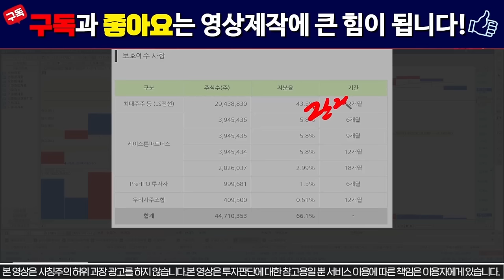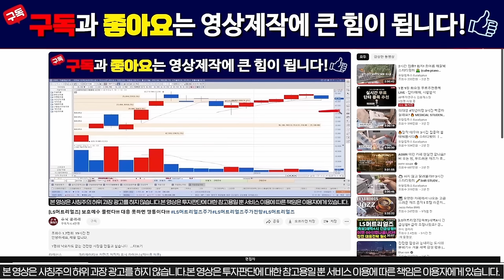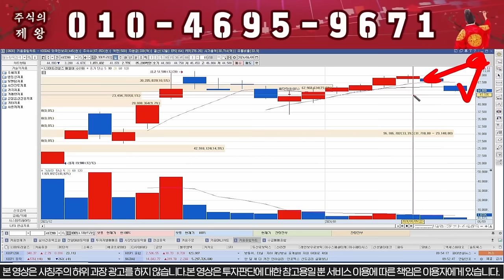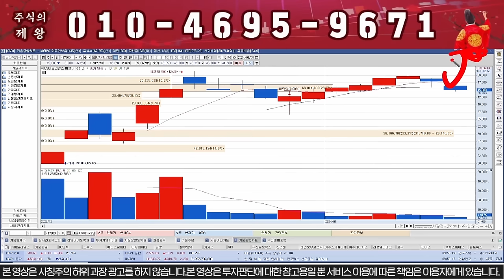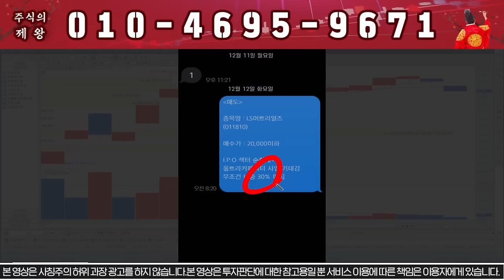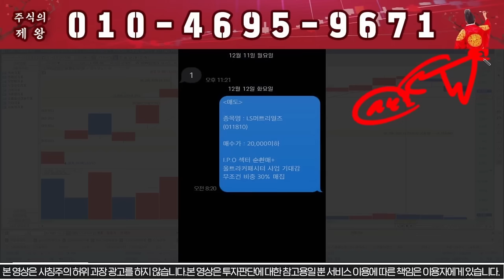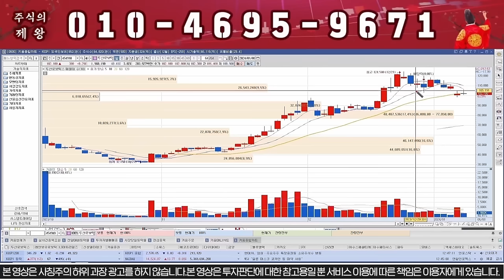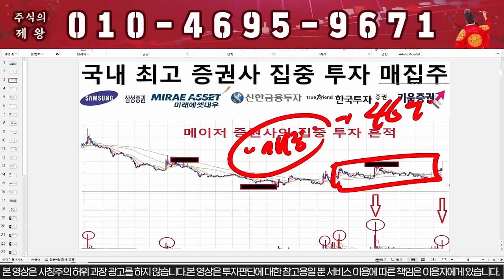[LS머트리얼즈] 속보)돌발악재발생!!!! 큰일났습니다!!!!!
1명의 낙오자도 없는 건전한 시장을 만들고 싶습니다.

"1번" 이라고 문자 보내주시면 대응전략 보내드립니다.